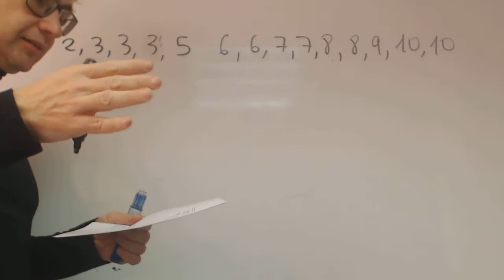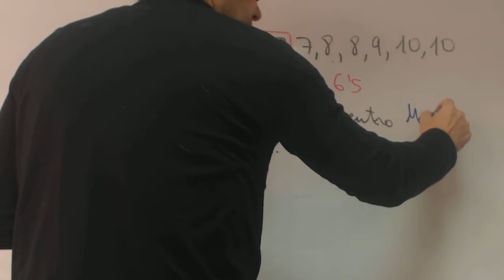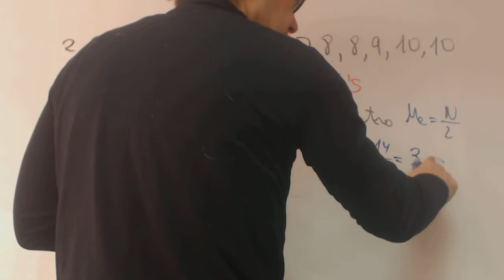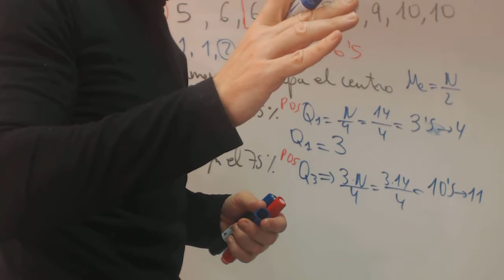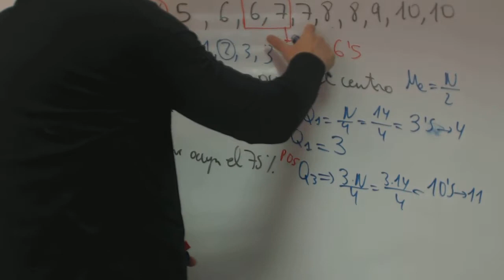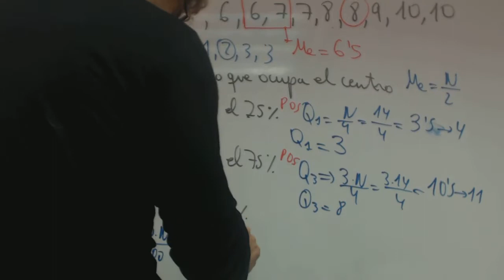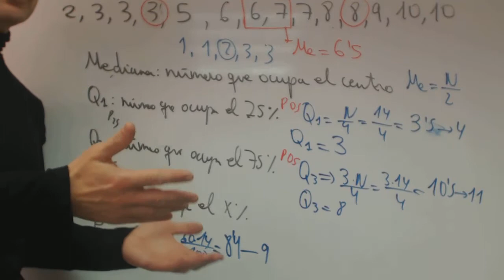Mediana cuartiles percentiles Alejandro Matematicas Academia Usero Estepona